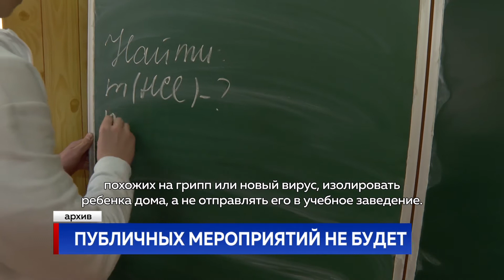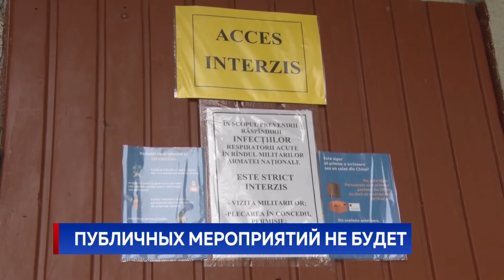ПУБЛИЧНЫХ МЕРОПРИЯТИЙ НЕ БУДЕТ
Многие публичные мероприятия на фоне последних событий отменят. Речь о выставках, посещении учреждений закрытого типа. Под вопросом даже закрытие фестиваля мэрцишор - окончательное решение будет принято утром во вторник. Чиновники просят людей по возможности больше времени проводить дома, не посещать места большого скопления народа. При первых признаках болезни оставаться в изоляции.